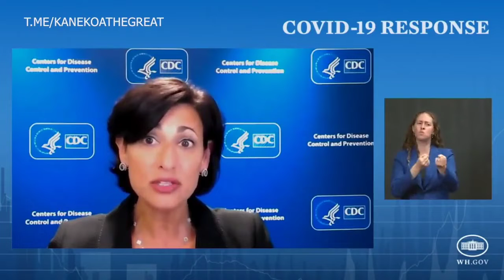never meant to stop the spread 2